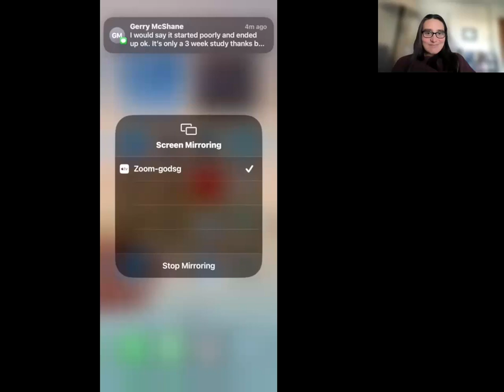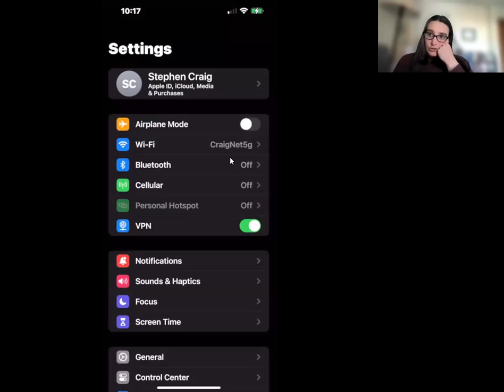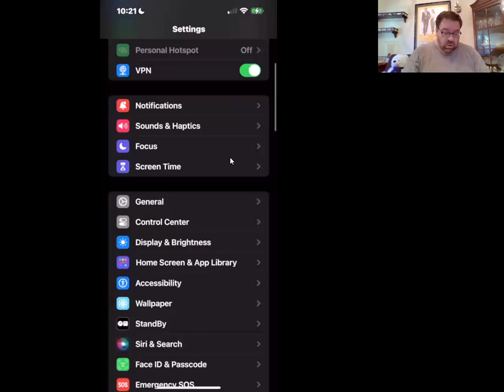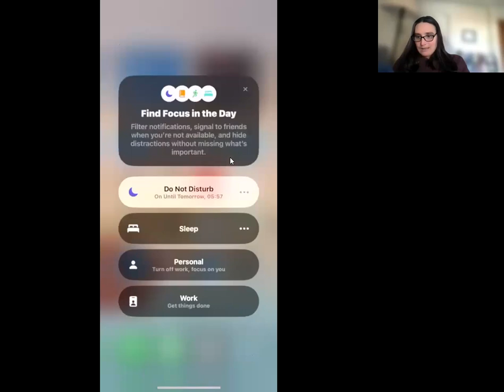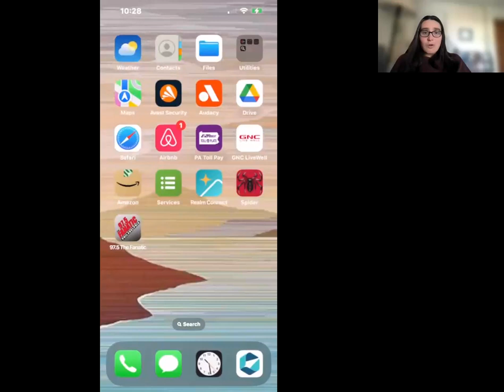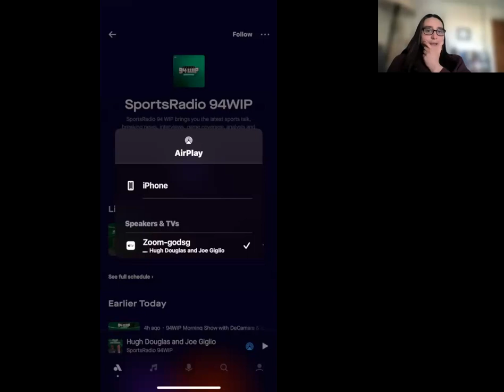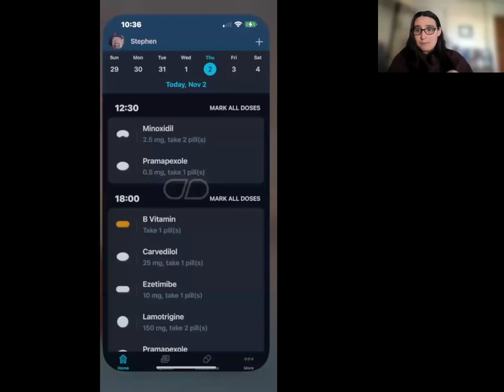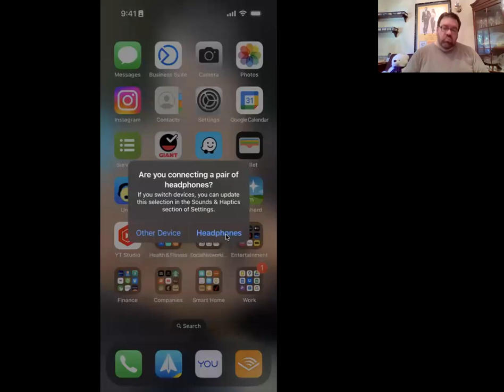iPhone Notifications and Sounds & TV Sound Troubleshooting